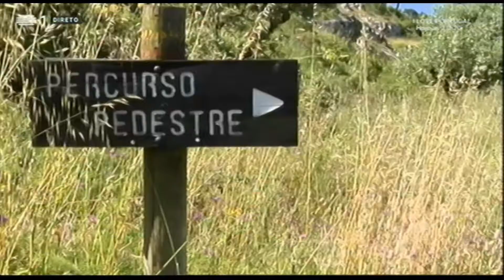Porto de Mós acolhe o Programa de Repescagem das 7 Maravilhas da Cultura Popular.